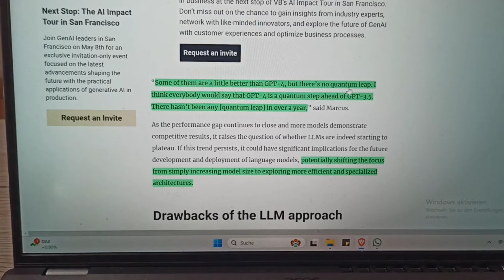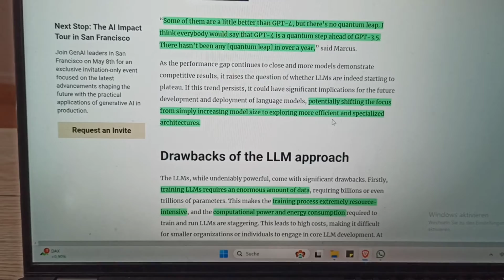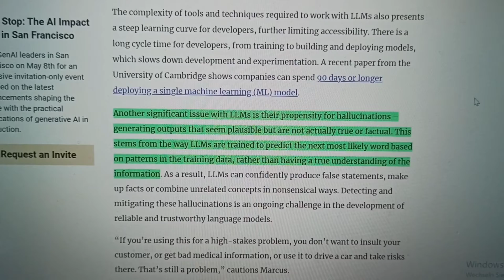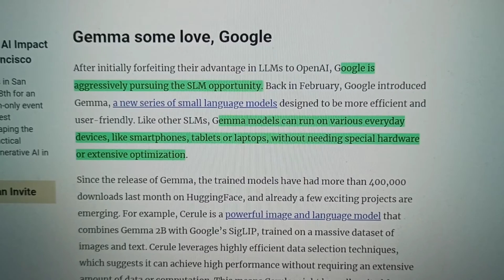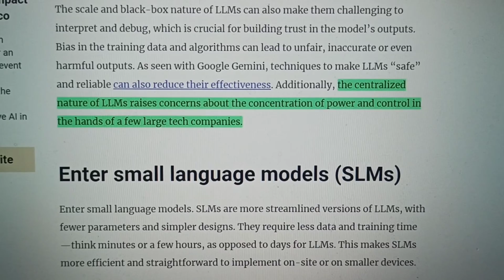SLM, The New Trend In AI And Language Models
As LLM's are starting to plateau, SLM's may take over and become the next big thing in AI development. But there is also opportunity for other AI/AGI approaches to start shining